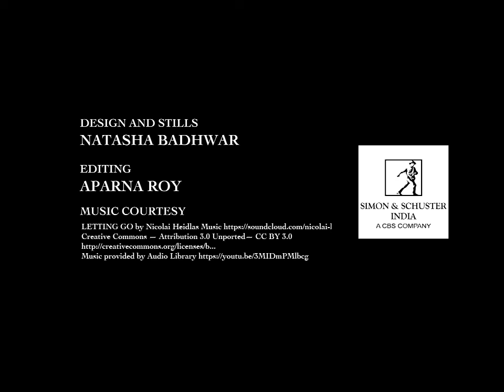MUMBAI BOOK LAUNCH: MY DAUGHTERS' MUM BY NATASHA BADHWAR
October 7, 6 pm, Mumbai book launch of My Daughters' Mum, a book of essays by Natasha Badhwar at Trilogy, Lower Parel. Registration compulsory for the event, email . The author will be in conversation with Paromita Vohra (filmmaker and writer) and Varun Grover (screenwriter, lyricist, standup comedian).
My Daughters’ Mum—a first in a series of two essay collections—covers a range of essential subjects, from parenting and marriage, to faith and selfhood. Knitting together a popular column in Mint Lounge, new writing, and priceless handcrafted dialogues, the author describes her journey as the mother of three young daughters; as the wife of a man from a religious background unlike her own; and as an individual with dreams detached from the roles of wife and mother—here’s a wanderer, a feminist, a workplace goer.

Yet beyond the searingly personal, this is a memoir that tells us about an India that is fast transforming, and where questions of identity and personal freedom are in dialogue with ideas of nationality. The candidness of the author’s voice, the gentle humor of fleeting narrative, and the fragility of diary entries, photographs, collages, and sketches will make My Daughters’ Mum resonate with every reader.